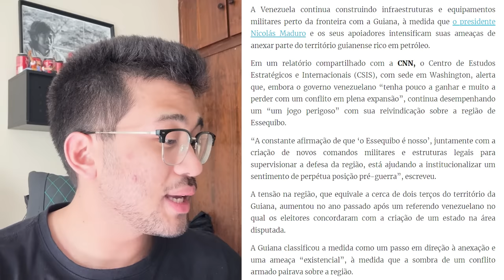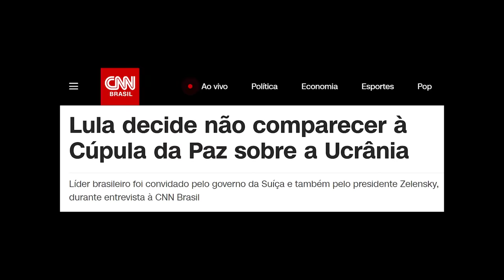TENSÃO: MÍSSEIS da VENEZUELA são colocados na FRONTEIRA